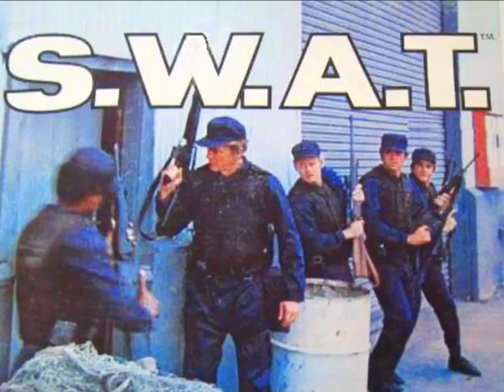NOSTALGIA: ¿RECUERDAS LOS HOMBRES DE HARRELSON? (SWAT)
MEMES FUNNY, VIDEOS DE HUMOR Y ENRETENIMIENTO VARIADO.